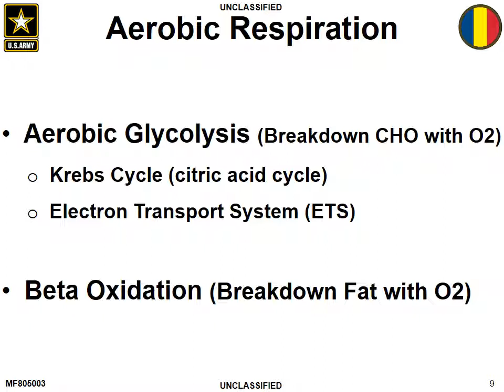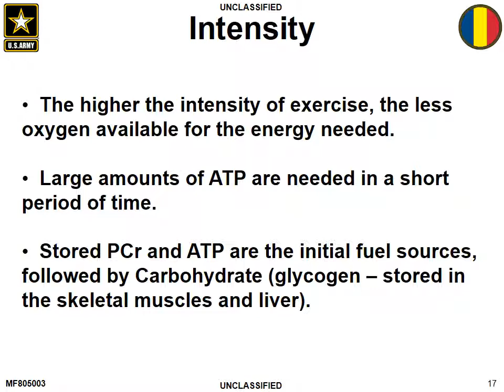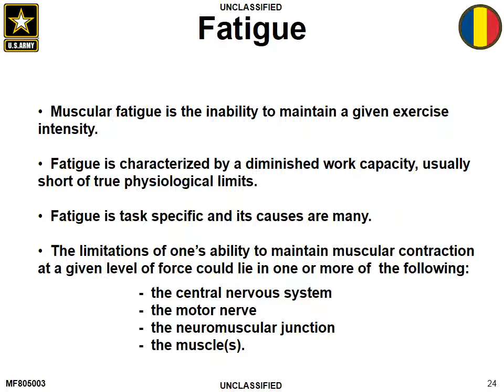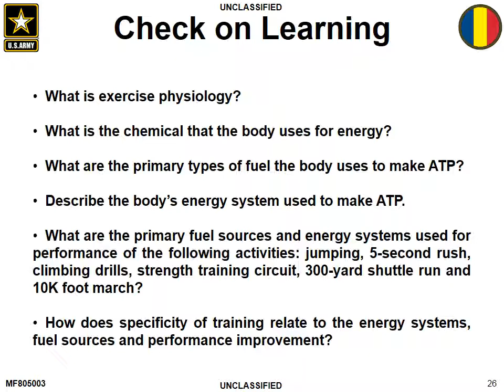Exercise Physiology (use the pause button)